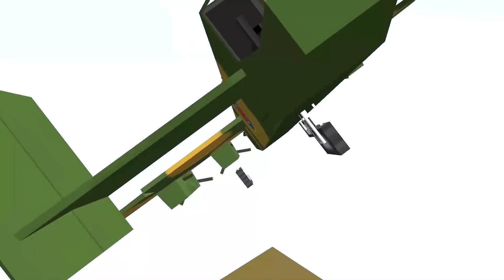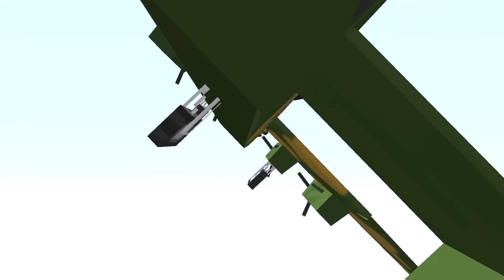MINECRAFT TIME TRAVEL ! Part-4 Roleplay video in hindi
Finally !